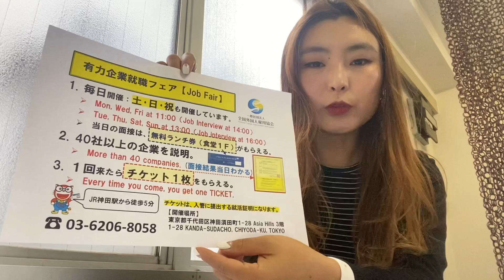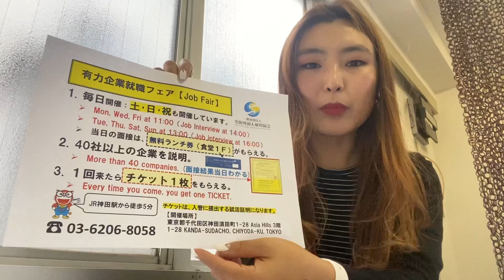Япон дахь үндсэн ажил: Токио хот - Оффисийн ажилтан